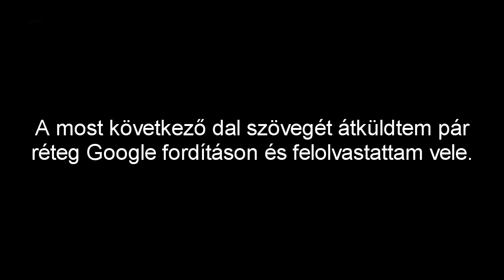Huntube Poop | Lazy Town : Gettó Town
Ezzel a videóval szeretnék Boldog Karácsonyt kívánni minden kedves (és nem kedves) nézőnek!
Felhasznált zenék:
0:03 Quad City DJ's - Space Jam
0:11 Skrip Breaks - One Winged Angel
0:26 Crazy Town - Butterfly
1:07 Firkin - Igyunk Pálinkát
2:31 N.W.A. - Chin Check
4:28 M.O.O.N. - Paris
4:34 The Lonely Island - Jizz in my pants
8:22 Halloween theme